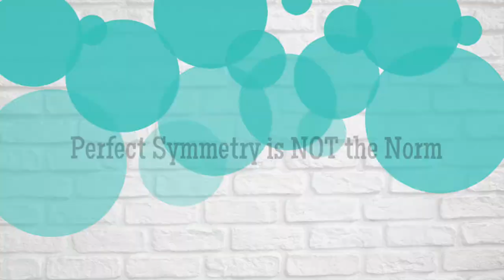Parenting Tips: Why do Breasts Develop? | How to Talk About Breast Development & Puberty Changes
Parenting Tips for How to Talk About Breast Development & Puberty Changes from me, Kathleen Hema, a sex educator, public health lecturer, & mom of 2 young kids. In these 4 Parenting Tips, I explain how to talk about the puberty change of breast development and why it's important to start this talk with your child in the intermediate age (ages 7, 8, 9). Discussing that breasts are not perfectly symmetrical, stretch marks are common, breast and nipple soreness is very common and can be one of the first signs that puberty hormones have kicked in and puberty is beginning. Parents, it's also important to explain that bra wearing is optional and that there is no proven medical benefit to bra wearing as well as how to help your child choose a bra that fits and is comfortable. As parents, you may think that your child will embrace breast development, but for some non-binary children breast development may be unwanted. And lastly, this conversation isn't a one-time talk and only for girls. If you have son or a child that identifies as a boy, it is important to also let them know about breast development and why snapping a bra or touching someone's bra without their consent is unacceptable behavior.

Having the Sex Talk with your Child can feel overwhelming. But I'm here to help and It's Time for the Sex Talk for Parents is designed to make having conversations with your child about sex and answer their sex questions easier. Puberty begins at different times for all children. Therefore, beginning to talk about puberty changes with your 7 year old can be very beneficial is letting them know What to Expect, Why it Will Occur, What it May Feel Like, & How to Support Them throughout puberty and into young adulthood. Giving your child a heads up on puberty changes and being open about the information allows your child to feel accepted, prepared, and know that they can come to you with any questions that they may have.

'It's Time for the Sex Talk for Parents' is a channel designed to provide parenting tips and parenting advice on how to talk about sex, sexual health, and sexuality with their child. Many parents feel unprepared to have talks about sex with their child and I, Kathleen Hema, am here to help parents build their confidence in being able to talk about sex with their child. Parents may feel shocked that their child is entering puberty so early or unsure about how to talk about sexuality, including the 5 circles of sexuality. I want parents to know that they can provide medically-accurate and age-appropriate sex education to their child AND include their family values. Family values are an integral part to the sex talk and sex talks with your child but it is key to first explain the medically-accurate sex and sexual health information in an age-appropriate way. Then you can add in your family values.
In my videos, I give examples of how to do this. Check out these playlists - dependent on the age of your child.

Timestamps
0:00 - Puberty Prep for the Intermediate Age Child
0:53 - Perfect Symmetry is Not the Norm
1:10 - Stretch Marks
1:28 - Breast & Nipple Soreness
1:59 - No Proven Medical Benefit to Bra Wearing
2:41 - Not Everybody Embraces Breast Development
3:46 - Why do Females Have Breasts?
4:29 - Am I Normal?
4:46 - This Convo isn't Just for Females - Here's Why

I'm on Instagram~ @thekathleenhema
I'm on Facebook~ It's Time for the Sex Talk for Parents
I'm on TikTok ~ @thekathleenhema

I'm Kathleen, currently a stay at home mom of 2 and previously a Sex Ed teacher, lecturer, and public health professional. I have met many moms and dads who want to become their child's primary sexual health educator but feel that they don't know how to answer everything and therefore are unsure about what to say when their child asks them a sex question.

My channel is designed to help parents talk about sex, answer sex questions, and become their child's primary sex ed teacher. I want to share my expertise with fellow parents on how they can become their child's primary sexual health educator. Join me each week as I bring you a video on how to positively communicate about sex and sexuality with your child.